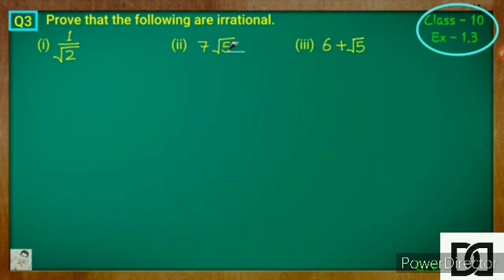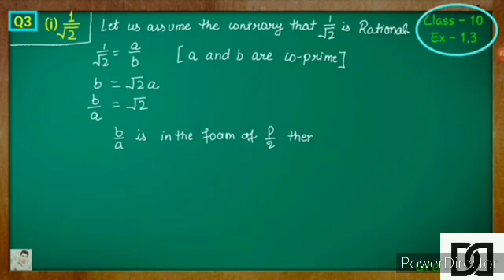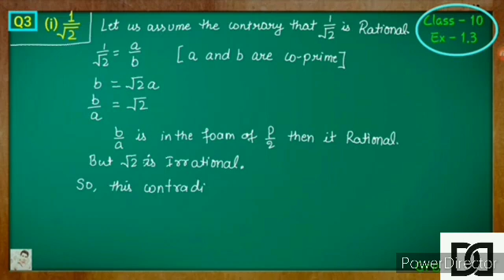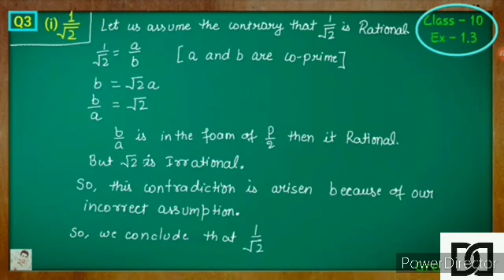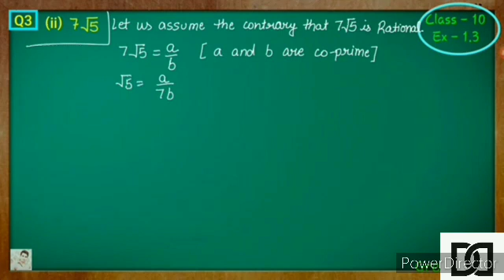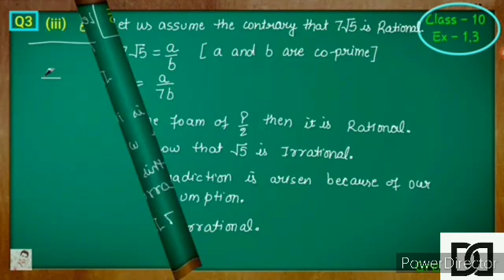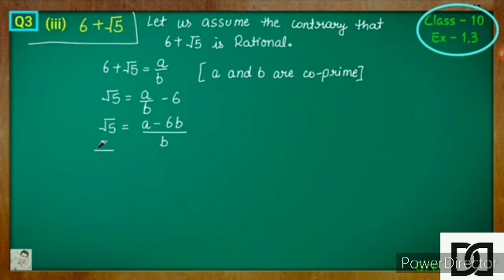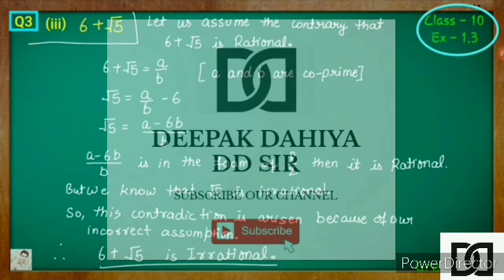MATHS BY DD SIR CHAPTER 1 EXERCISE 1.3 Q.3